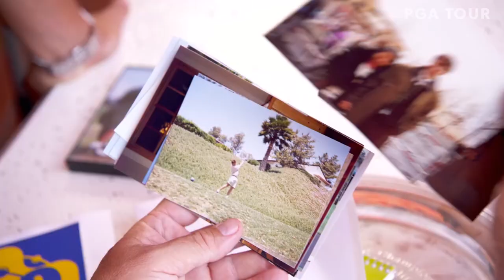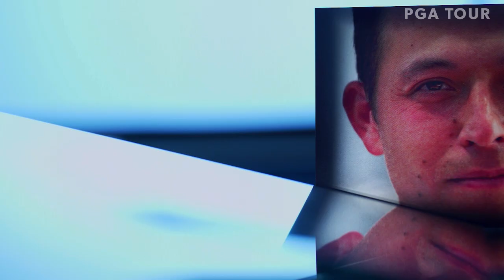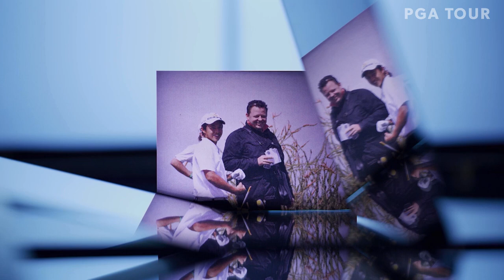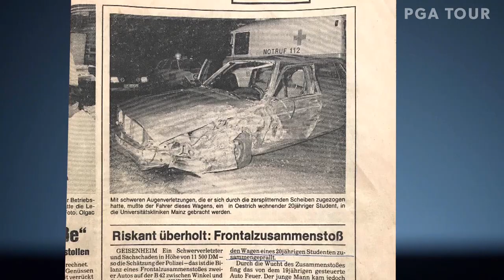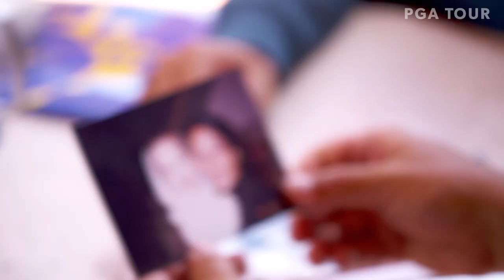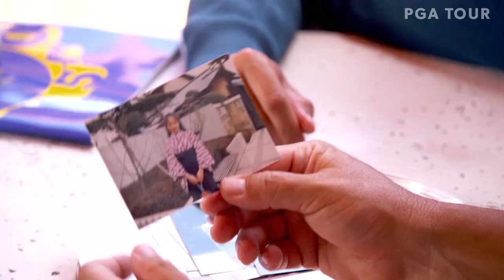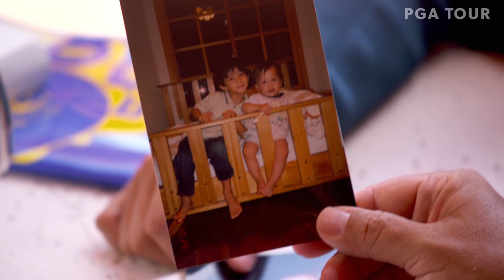Xander Schauffele | Man in the Mirror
Our environment, the world in which we live and work, is a mirror of our perspectives and expectations. Xander Schauffele has spent a long time in front of the mirror, and what he sees is something much deeper. The 2018 WGC-HSBC Champions winner approaches life “The Schauffele Way” – through discipline, respect and honesty – the core of his success both on and off the course.

PGA TOUR Profiles tells some of the best stories in golf and provides in-depth looks into the journey of the TOUR's most successful players, how they have gone from juniors to stars on the world stage.